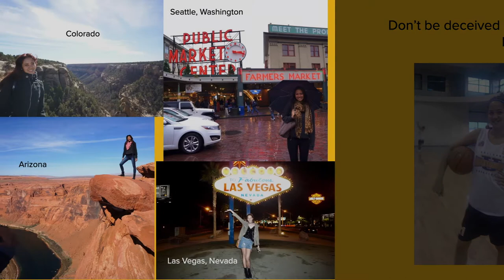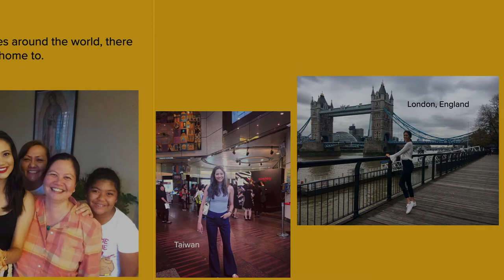Interview w/ Miss Supranational 2012 Third Runner-up ELAINE KAY MOLL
This is Elaine Kay Moll, model and Miss Supranational 2012 third runner-up. She was Bb. Pilipinas 2012 first runner-up and, eventually, appointed as Bb. Pilipinas Supranational 2012. Know more about her through this interview. Enjoy!